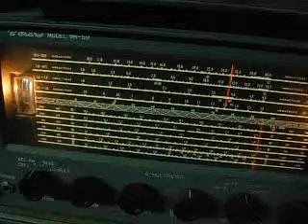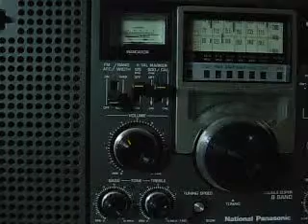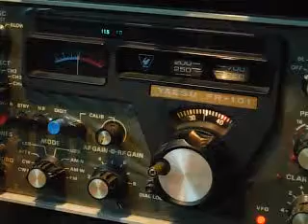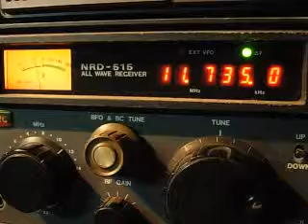11735 kHz ZBC Radio on 4 Receivers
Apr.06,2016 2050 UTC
Tuned Small Loop ( Passive type )